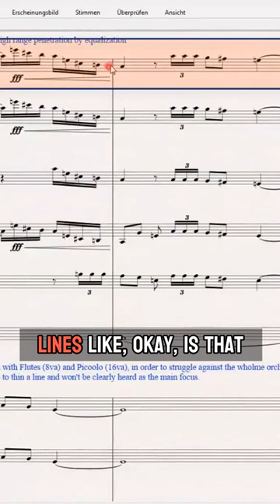Creating Contrast with Woodwinds and Strings in Music Composition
How to write better chord progressions?
How to come up with musical ideas?
It's all in the Composer's Toolkit!

Who's behind the Music Interval Theory Academy?
We are TC and Frank, both professional composers with several decades of experience.